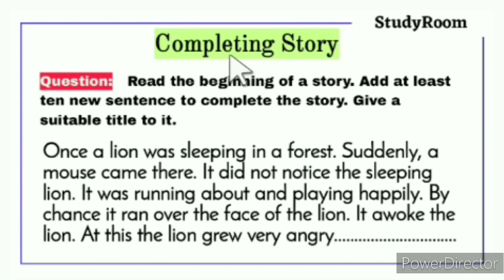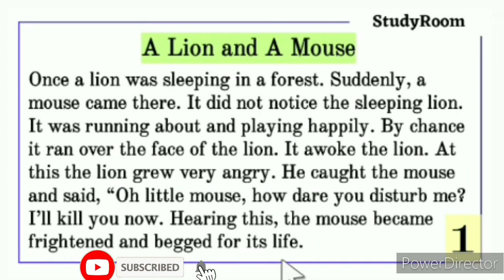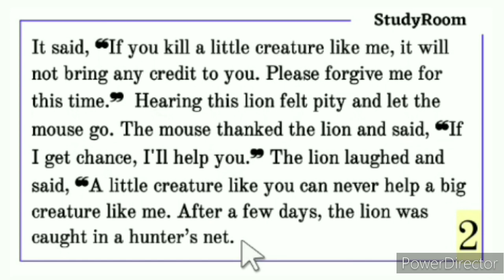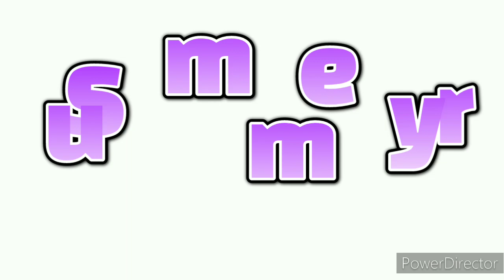Completing Story The Lion and The Mouse বাংলা অর্থ সহ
Explore more.
আরও অন্যান্য বিষয়গুলো দেখতে পারেনঃ

Easily Find in this video:

00:10 Question: Completing story.
00:37 Story start 1st page.
02:00 2nd page of story.
03:15 3rd page of story.
04:28 Summary.